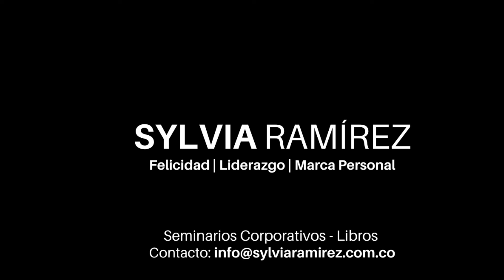¿Hoy es "el lunes más triste del año"? - Sylvia Ramírez sobre el Blue Monday en Noticias Caracol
Ideas para convertir el que presuntamente es el lunes más triste del año en el lunes de enfocarnos más en nuestro bienestar.

Sobre Sylvia:

Sylvia Ramírez es escritora e imparte seminarios corporativos de liderazgo en tres áreas:

- Liderazgo personal: felicidad
- Liderazgo corporativo: cómo pasar de delegar y controlar a inspirar para actuar
- Liderazgo comercial: Personal Branding (marca personal)

Autora del best seller “Felicidad a prueba de oficinas”